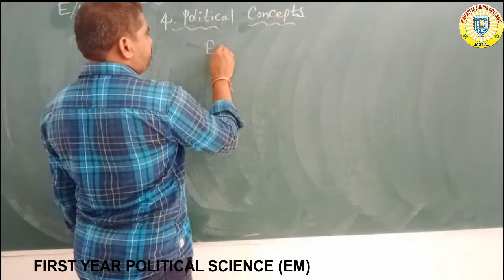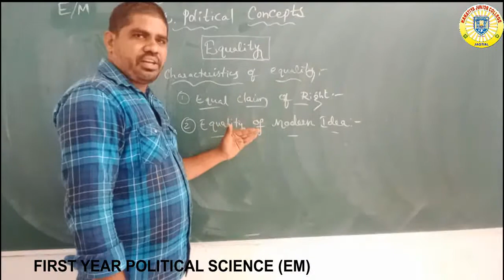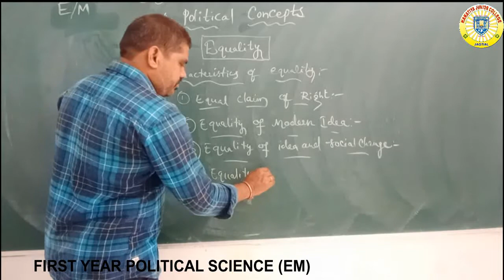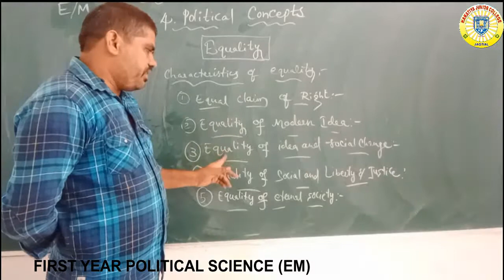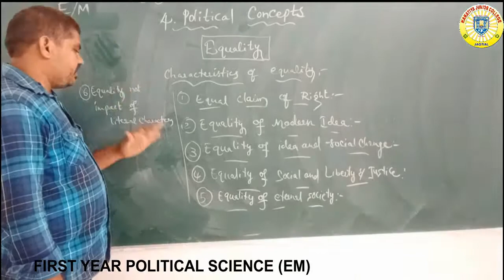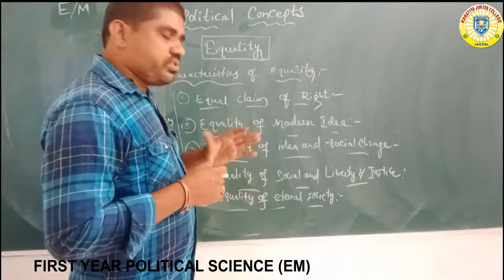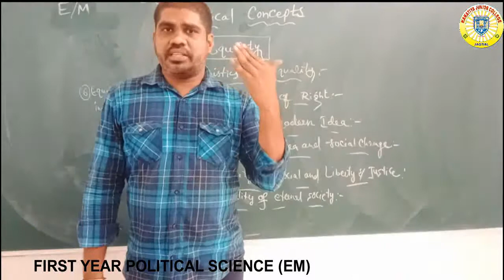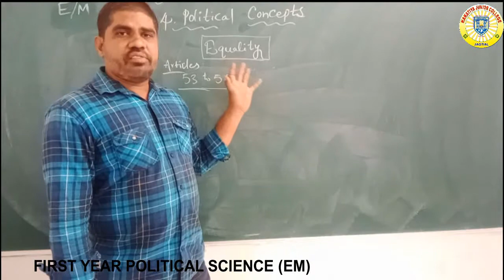FIRST YEAR POLITICAL SCIENCE (DAY-26)EM